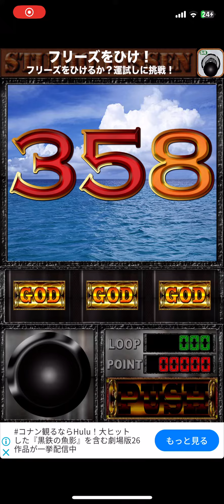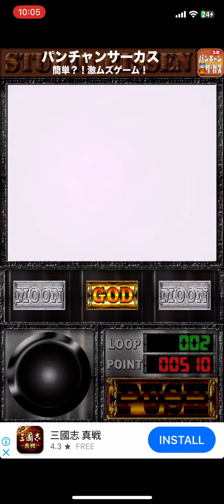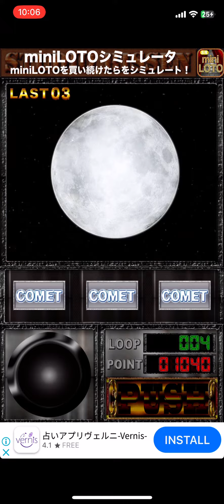上乗せGODパート5 (４ループで１０６０ポイント)